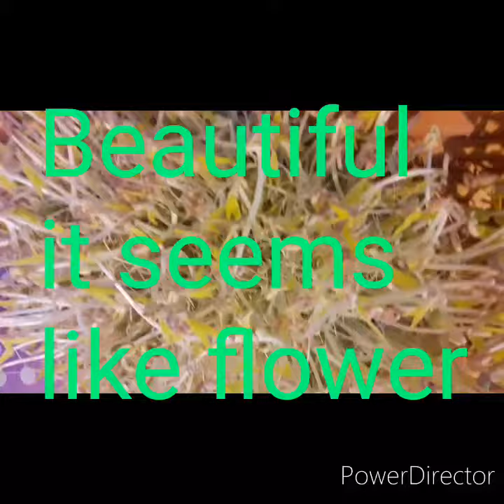LOCK DOWN,GUMAWA NG TOGUE SPROUT, WALA NA MAKAIN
QUARANTINE/ LOCKDOWN/GUMAWA NG TOGUE SPROUT/WALA NG MAKAIN